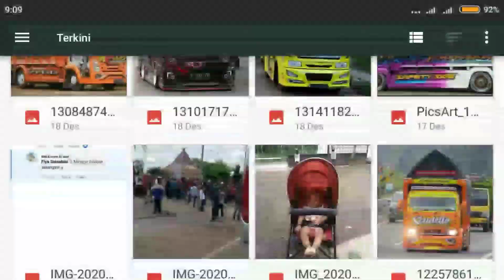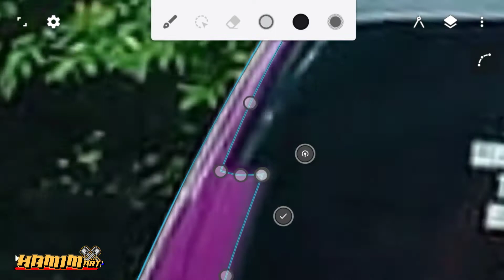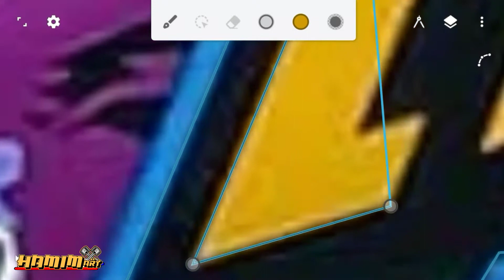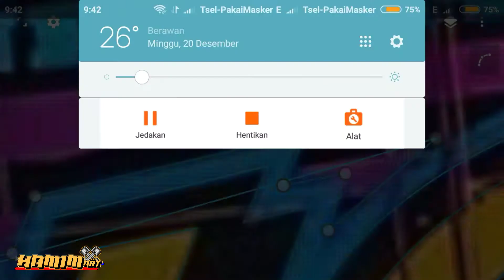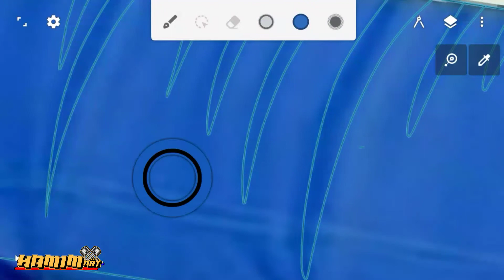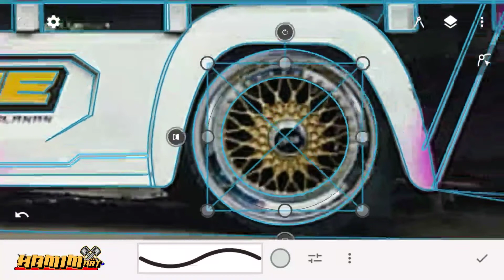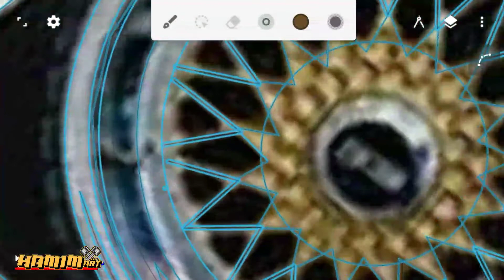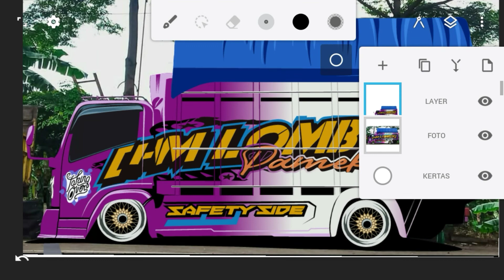tutorial infinite design | cara membuat vector truk di android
Cara Membuat Vector truck di infinite design